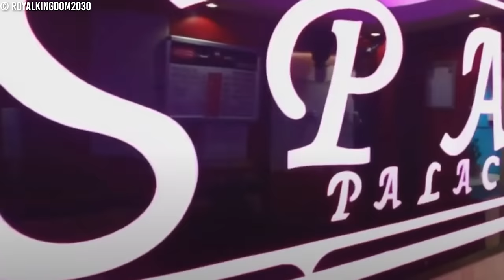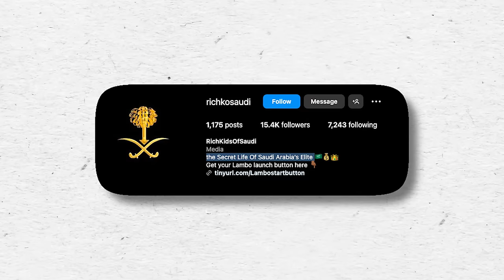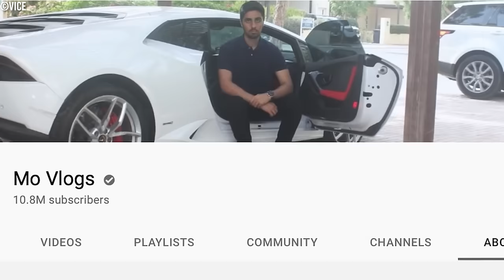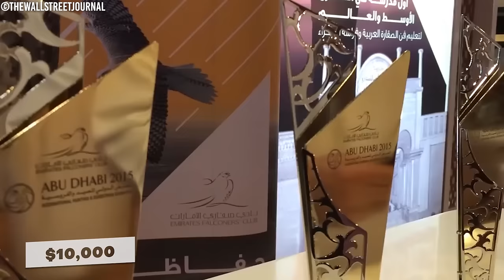Inside The Life of Saudi Arabia's Richest Kids